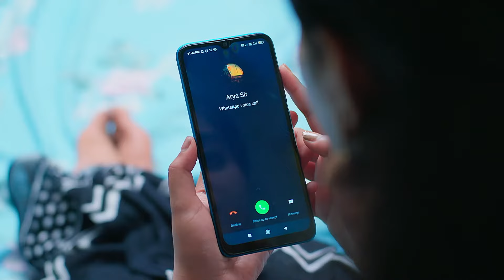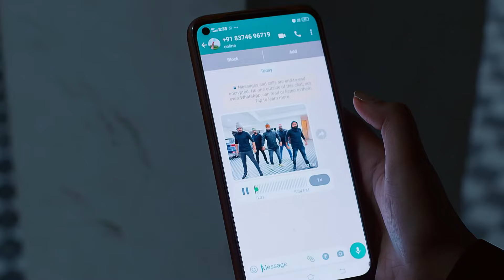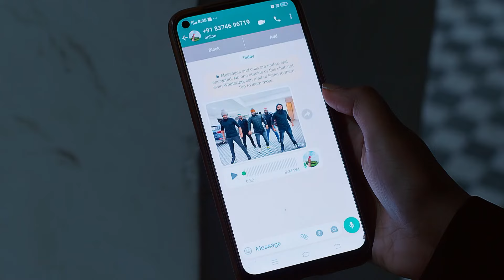Sir కి బలం అవ్వాలి బలహీనత కాదు | Prema Entha Maduram | Full Ep 1024 | Zee Telugu | 18 Aug 2023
Episodic Synopsis:
Chhaya Devi visits Arya and warns him to do as she says. She later plans to get Arya killed that night, but Bhanu rushes to Arya’s house on learning about it and saves Arya from getting stabbed.

Show Name: Prema Entha Maduram
Star Casts Name:  Sriram Venkat, Varsha HK
Characters Name: Anu, Arya Vardhan
Ep No: 1024